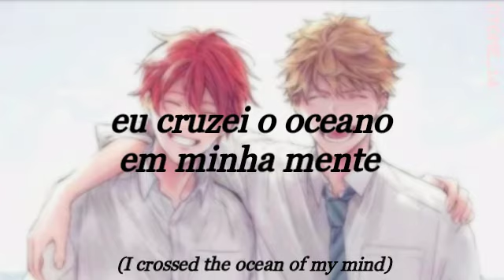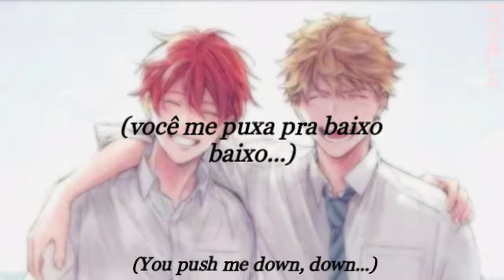Kina - Can we kiss forever {Tradução/legendado}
≈ Anime:

 Given

 ≈ Personagens//characters:

 Mafuyu, Yuki

Se você é o dono dessa imagem ou música e não quer que seja usada, por favor entre em contato com meu e-mail e Instagram // if you own this image or this song and don't want me to use it please contact me by my email or Instagram